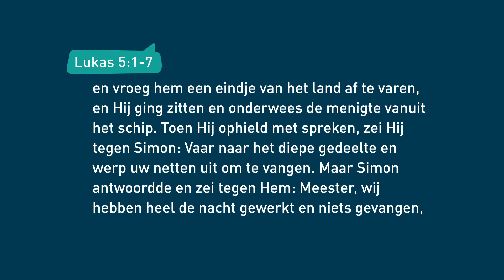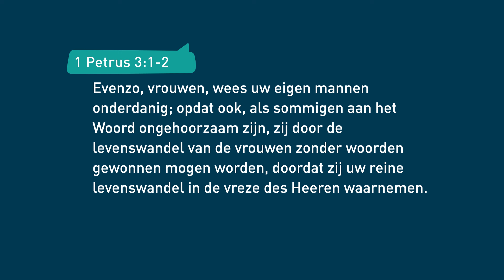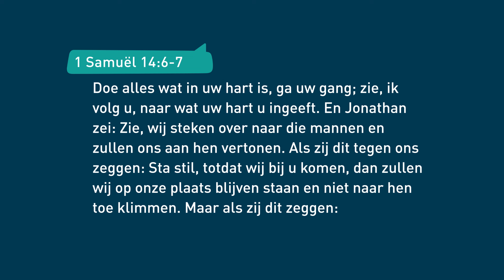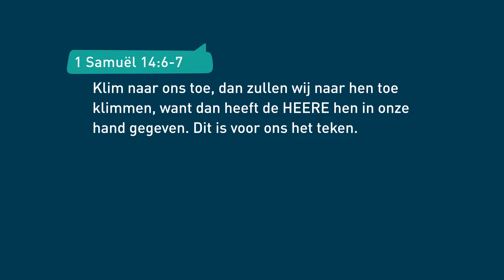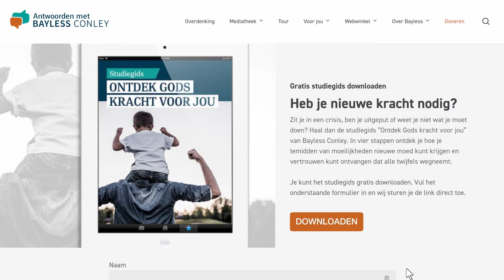Vertrouw je God of je verstand? (2) – Bayless Conley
Als je vertrouwt op Gods plan en voorziening, zul je er soms in de ogen van de wereld dwaas uitzien - maar je moet het toch doen. Want dan kunnen er ongelooflijke dingen in je leven gebeuren, precies zoals het in de Bijbel staat. Vertrouw niet op je verstand. Vertrouw op God in al je wegen en Hij zal je de juiste weg wijzen!